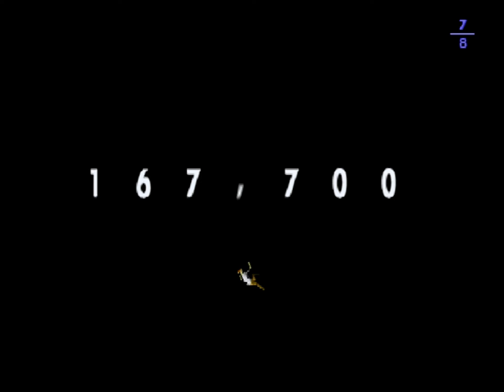18 Minutes of I.Q.: Intelligent Qube - Sony Playstation - Longplay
18 Minutes of I.Q.: Intelligent Qube - Sony Playstation - Longplay